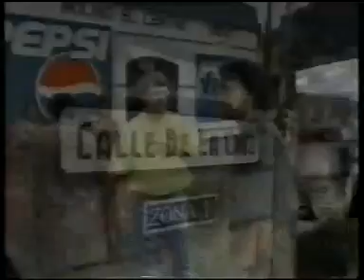LE REVEIL A ALMOLONGA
REJOIGNEZ-NOUS DU LUNDI AU VENDREDI EN AUTEL D'ADORATION PROPHETIQUE SUR REVEIL TV
de 19h à 21h (heure de France).
Viens être affecté(e) par une onction de Réveil!